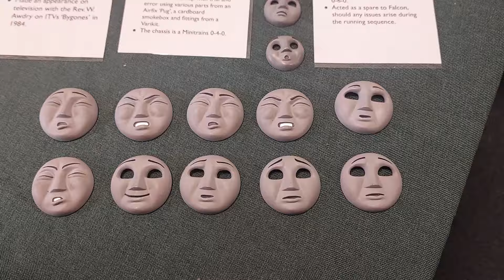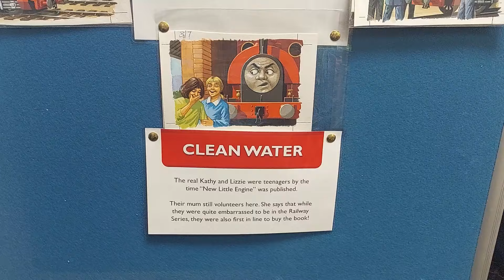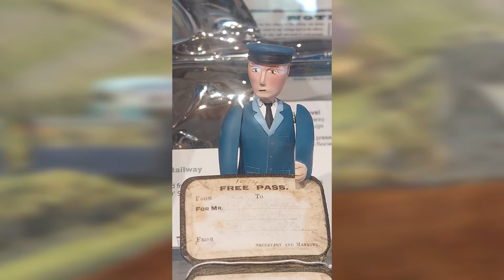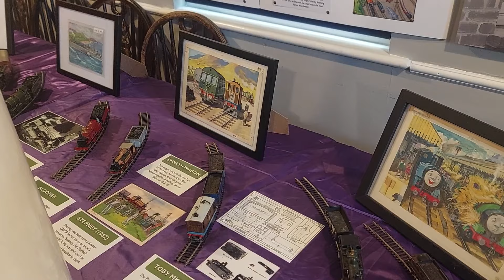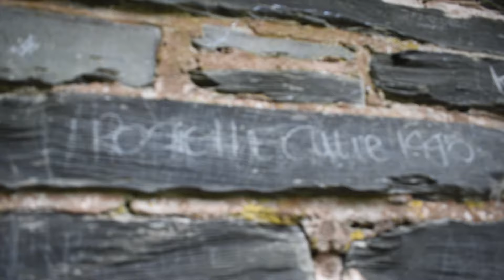The Awdry Extravaganza 4! July 20th & 21st 2024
Here's my next video and I am back again at The Talyllyn Railway for the 4th Awdry Extravaganza! ^^

Any Spamming, Stealing, Flagging, Rude comments on this video your channel will get blocked.